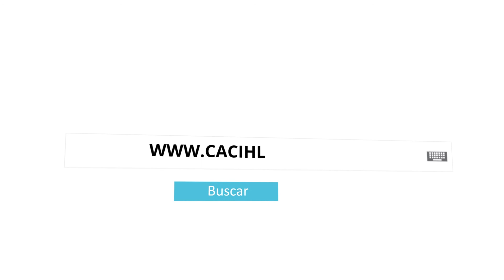COOPERATIVA CACIHL - UNIRED